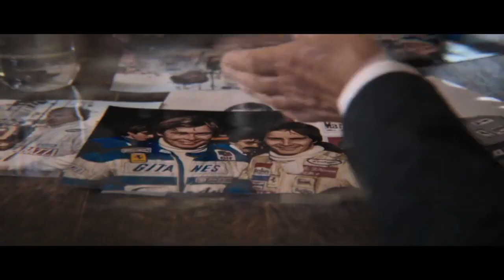Villeneuve Pironi-MOVIE REVIEW.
Villeneuve Pironi tells the astonishing story of Canadian Formula 1 legend Gilles Villeneuve and French star Didier Pironi, two fearless Ferrari Formula 1 drivers, forever torn apart by a historic and hugely controversial moment in time.